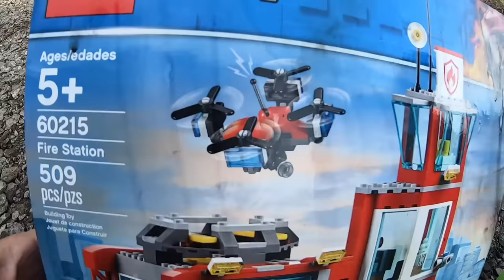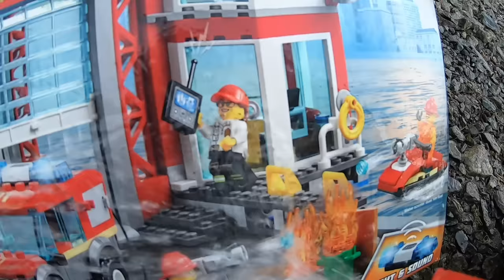Lego City Firefighter Costume Pretend Play with Real Fireworks!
On this episode of The Axel Show Lego City, Axel is doing a firefighter costume pretend play video with a new Lego City Fire set! They pretend they are firefighters and then make a Lego Time Lapse with the set. It even has a really cool Lego fire truck! Enjoy!